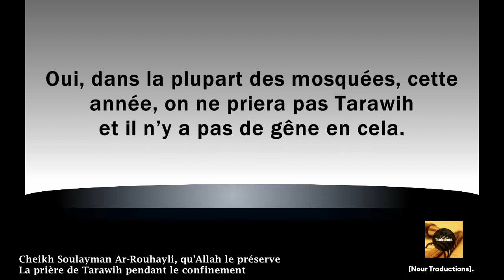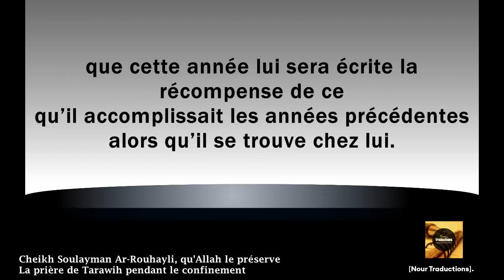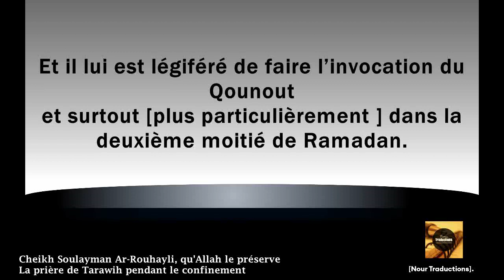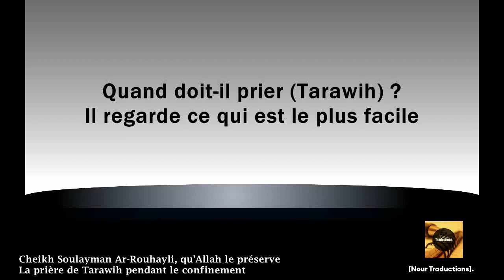Cheikh Soulayman Rouhayli - La prière de Tarawih pendant le confinement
Cheikh Soulayman Ar-Rouhayli, qu'Allah le préserve :
« La prière de Tarawih pendant le confinement »

Question :

Comme vous le savez la plupart des pays musulmans ont fermé les mosquées suite à la propagation de cette épidémie.

Nous attendons de vous une orientation pour les musulmans concernant la manière d'accomplir , pour l'homme,  la prière du Tarawih, en compagnie de sa famille.

Et quand doit-il les effectuées ?
Après l’adhân du ‘Icha directement ou alors il les retarde un peu ?
Et est-ce que l’imam qui dirige la prière dans le foyer peut-il prendre le moushaf et lire à partir de celui-ci s’il n’a pas mémorisé le Qur’an ?

Réponse de cheikh Soulayman Rouhayli  :

Oui, dans la plupart des mosquées, cette année, on ne priera pas Tarawih et il n’y a pas de gêne en cela.

Et tout jurisconsulte, connaissant les finalités de la législation, reconnaît que l’interruption des prières dans les mosquées dans ces circonstances est en accord total avec la législation (islamique).

Et comme nous l’avons dit concernant l’iftar, nous disons concernant la prière de Tarawih :

Premièrement, on annonce la bonne nouvelle à celui qui était assidu à la prière de Tarawih à la mosquée que cette année lui sera écrite la récompense de ce qu’il accomplissait les années précédentes alors qu’il se trouve chez lui.

Voire même nous ajoutons à cela et nous annonçons une bonne nouvelle : celui qui espérait cette année prier Tarawih alors qu’il ne priait pas (Tarawih) auparavant, il lui sera écrite la récompense de la prière de Tarawih à la mosquée alors qu’il se trouve chez lui.

Et il nous est permis [de la Sounnah ] à tous de prier Tarawih dans nos foyers et le meilleur est que l’individu prie (tarawih) en groupe avec sa famille.

Ainsi, le meilleur pour la prière de Tarawih est de la prier en groupe.
Et le prophète صلى الله عليه وسلم a délaissé la prière en groupe (pour Tarawih) car il craignait qu’elle devienne obligatoire pour la communauté.

Mais pour autre que lui, ce qui est préférable est de prier (Tarawih) en groupe.

Donc ce qui est préférable est que l’homme prie avec sa famille la prière de Tarawih en groupe et lui est permis de prier avec ce qu’il a mémorisé (du Qur’an) même s’il le répète plusieurs fois et même une petite sourate ou quelques petites sourates et il les répète et répète et répète plusieurs fois et lui est permis de lire à partir du moushaf.

Tout ceci ne comporte pas de gêne, il lui est permis ceci et lui est permis cela.
Et il lui est légiféré de faire l’invocation du Qounout et surtout [plus particulièrement ] dans la deuxième moitié de Ramadan.

Il est permis dans la première moitié et il est (certainement recommandé) dans la deuxième moitié de Ramadan selon les actes des pieux prédécesseurs, qu’Allah les agrée.

Et il est permis que chacun prie seul, l’homme prie seul et la femme prie seule, cette affaire est permise.

Quand doit-il prier (Tarawih) ?
Il regarde ce qui est le plus facile.
Si les choses sont similaires, alors le meilleur est que ce soit à la fin de la nuit.

Et si le plus facile est au début de la nuit, après le ‘Icha, car il craint de s’endormir ou de s’affaiblir ou qu'il soit pris de paresse et que le sommeil l’atteigne pendant la prière alors le meilleur est qu’il prie au début de la nuit.
Il regarde ce qui est le plus facile et l’accomplit.

Et plus il retarde légèrement (Tarawih), tout en restant dans la facilité,
alors ceci est meilleur et ceci est préférable

Traduit par Awwab
pour [Nour Traductions].